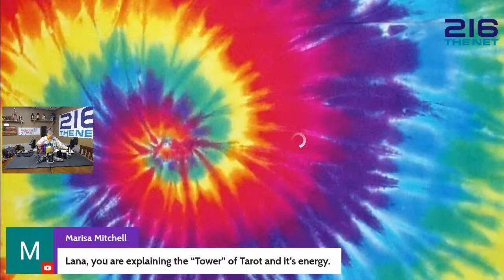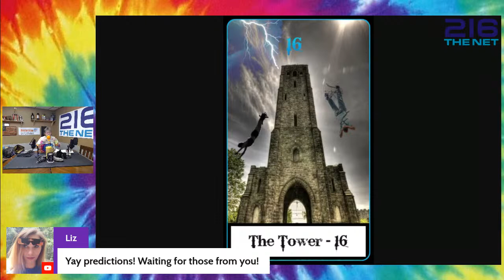METAPHYSICAL MEANDERINGS ... Today, The Dark Night of the Soul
METAPHYSICAL MEANDERINGS ~ with Master Psychic Lana Duncan-Hartgraves ~ The Dark Night Of The Soul ~ ~ - Metaphysical Meanderings airs Saturdays at 9:30 am CST on 216 the Net-Real Life Internet Radio. Like and follow Lana and 216 the Net on Facebook and Youtube... Podcast: anchor.fm/metaphysical-meanderings